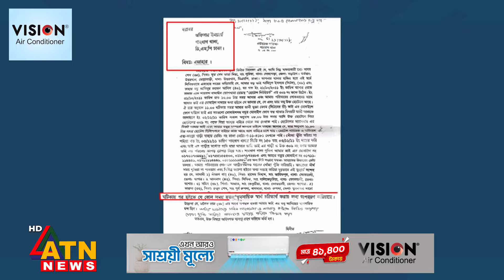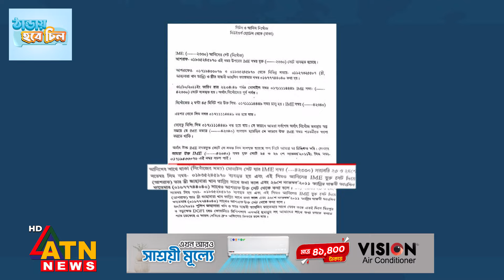একযুগেও ফিরেন নি দুই বন্ধু | Missing 2 Friends | ATN News